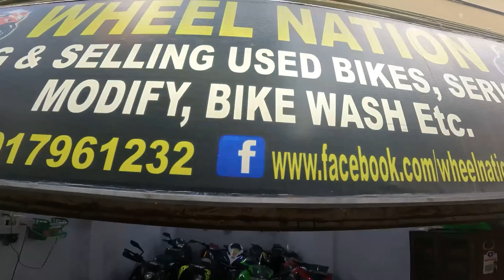VLOG 05| SECOND HAND/USED BIKES SHOWROOM IN KOLKATA😍| SOLD MY R3😱| DELIVERY DAY|HAPPY CUSTOMER ❤️